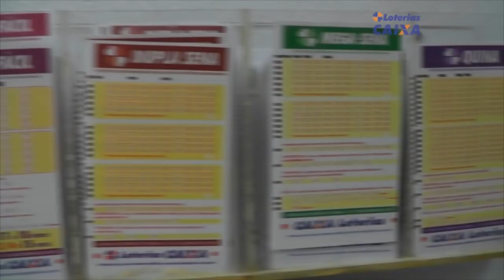MOTOCICLISTA COLIDE CONTRA CARRO QUE SAÍA DE GARAGEM